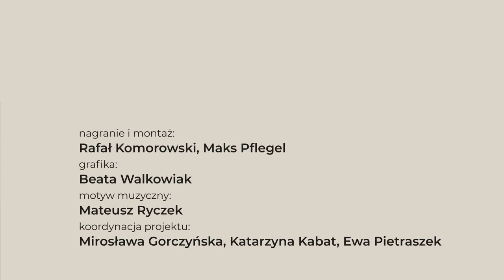#3 Rozwiane włosy i Günter Grass - Różewicz w obiektywie Adama Hawałeja – opowieści fotografa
Adam Hawałej, wieloletni fotograf Tadeusza Różewicza, opowiada o zdjęciach z wystawy "Różewicz w obiektywie Adama Hawałeja - opowieści fotografa".

Po przygotowaniu w marcu 2021 r. w Filii MBP nr 5 wystawy „Różewicz w obiektywie Adama Hawałeja” biblioteki zostały zamknięte z powodu pandemii Covid-19.
Postanowiliśmy więc zaprezentować wystawę online. Autor zdjęć - Adam Hawałej zgodził się podjąć roli przewodnika po wystawie i opowiedzieć Państwu w 6 krótkich filmach o okolicznościach powstania 6 fotografii znajdujących się na wystawie.